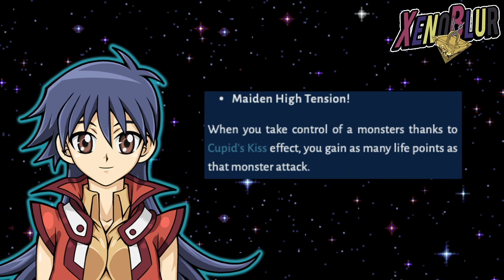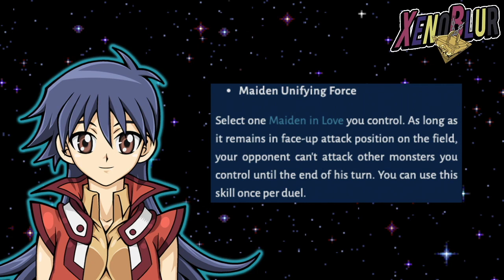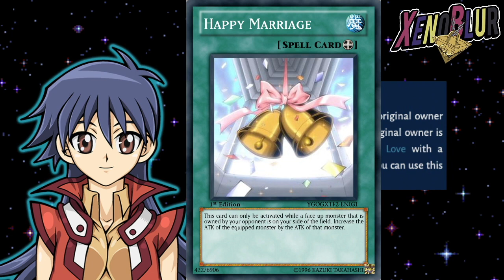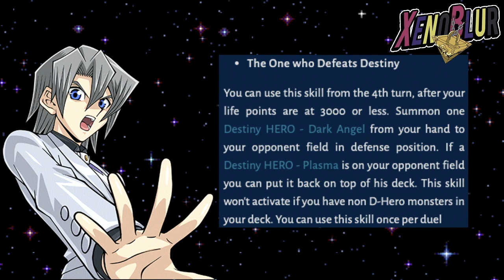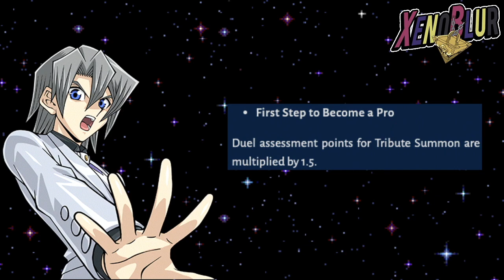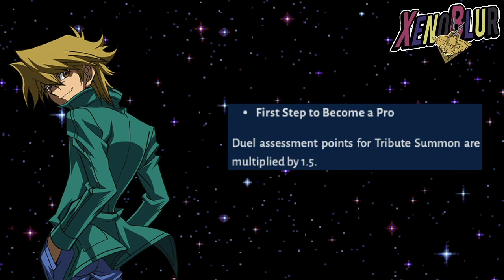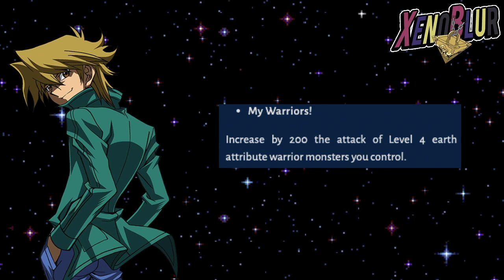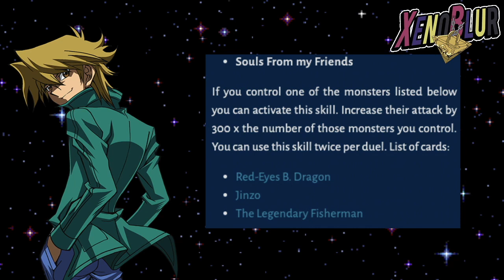SIGUIENTES PERSONAJES Habilidades Blair y Joey DSOD | Yu-Gi-Oh! Duel Links